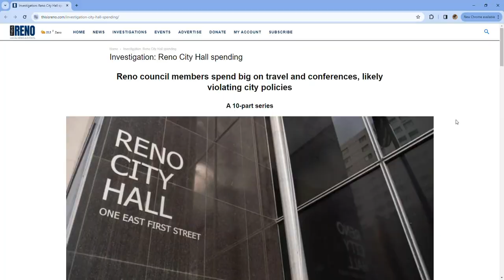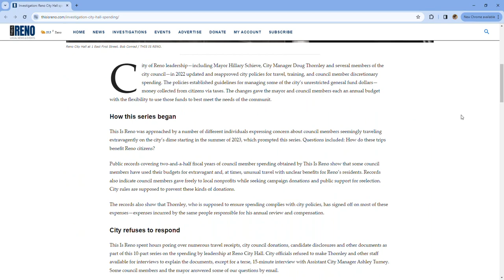Reno city manager Doug Thornley stepping down, will stay in position through fiscal year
Reno city manager Doug Thornley is stepping down effective this summer.

Thornley took over as the Reno city manager in October 2020 during the heart of the COVID-19 pandemic. He will stay in the role until the end of the fiscal year which ends in July. Thornley joined the city of Reno after spending several years in Sparks in similar role.

In a statement, Thornley said it's been an honor and a privilege to serve the city of Reno. He went on to say he's extreme proud to look back on how far we've come to make Reno not just livable but loveable.